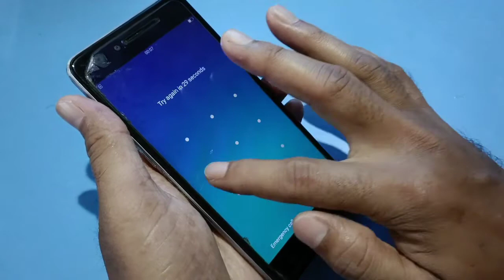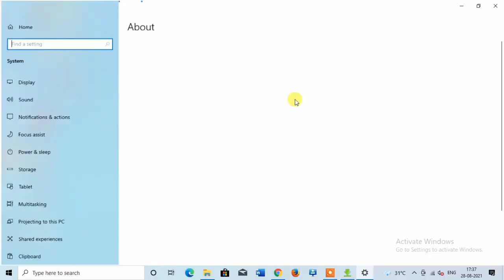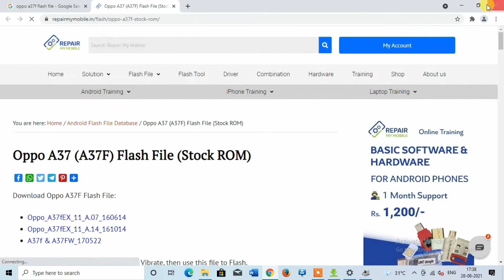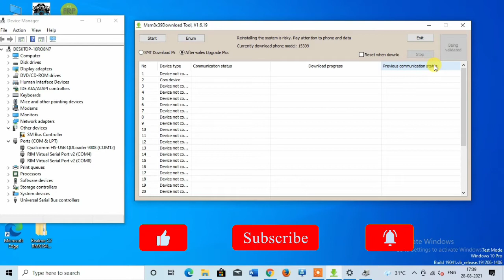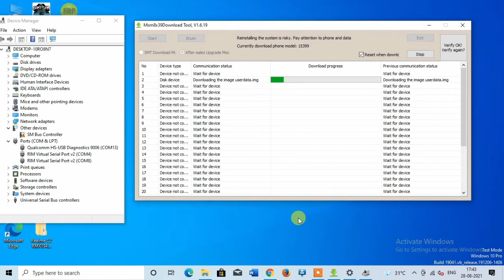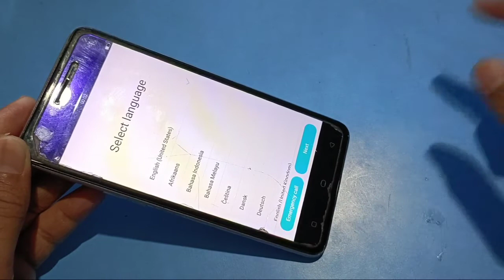oppo a37f flashing 100% done(2021) easy type || how to Falsh oppo a37f flash (Hindi)